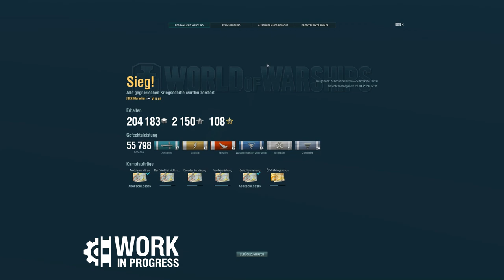Uboote - Alternativgameplay + Infos - deutsch - World of Warships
Ahoi Kapitäne,

Wir waren auf dem PTS unterwegs und haben etwas Gameplay mit Infos für Euch!
Viel Spass!

Weitere Musik von WoWs selbst!

🎧Teamspeak:
SeaKrauts.teamspeak.de
PW:Bismarck